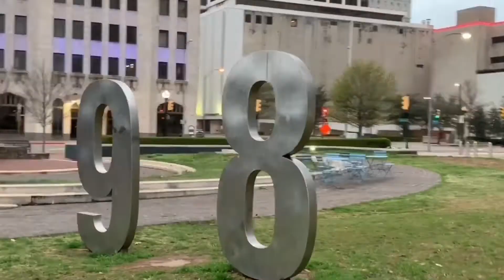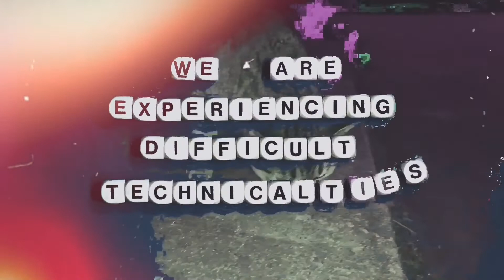"Where's the Music?" Music in the time of Covid 19.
Ep 1 “Where’s the Music?”

In our inaugural episode, we are talking about the global shutdown and its impact on the music industry in Tulsa and what we can do as a community to make an impact and support it. This episode features Katie Dale of the Red Dirt Relief Fund, Jon Terry of SRO Productions, Paul Benjaman of the Paul Benjaman Band, shorts from David Reed James, our announcer Annie Ellicott and more!